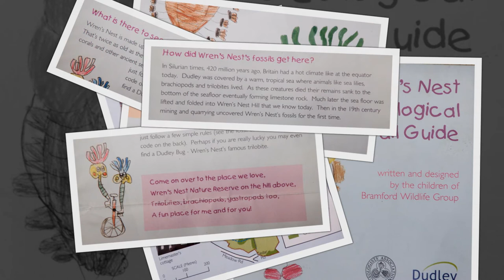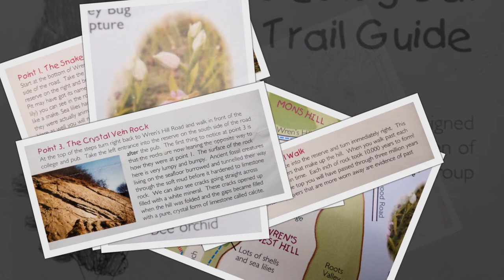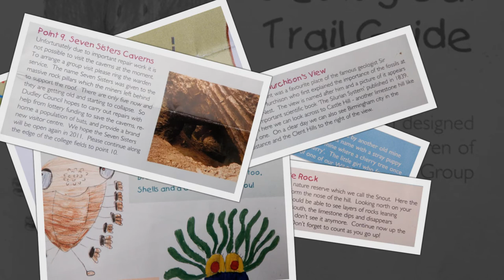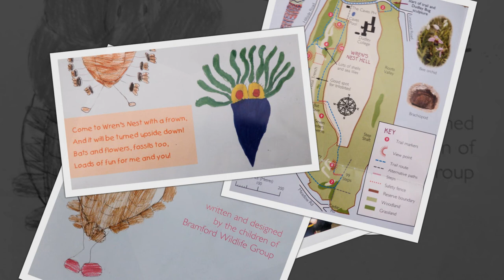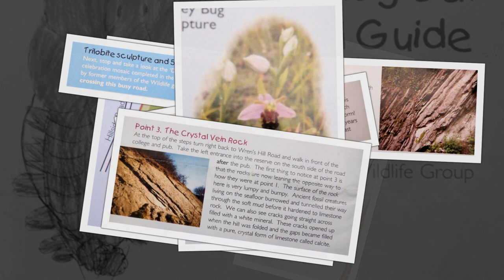Wren's Nest Geological Trail guide childrens version 2006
50th Annversary leaflet 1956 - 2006

please note due to the age of these leaflets and videos some of the information above maybe out of date.